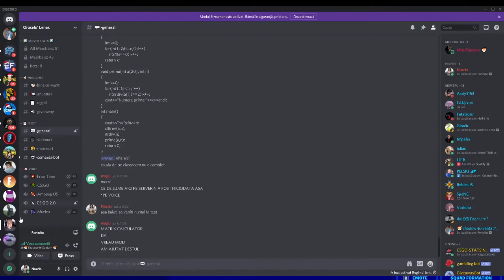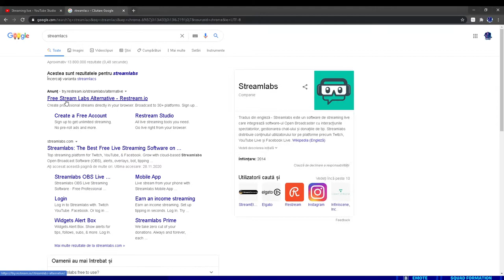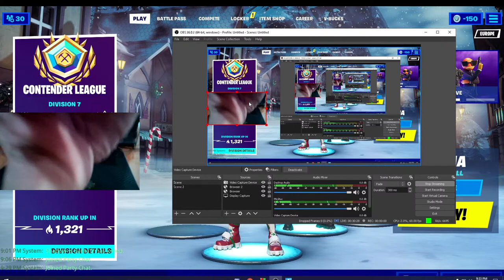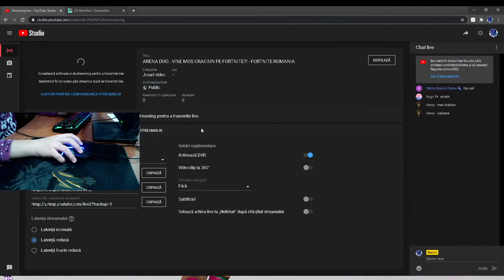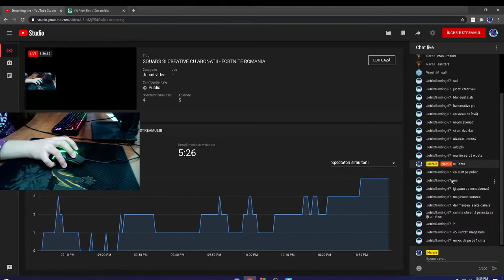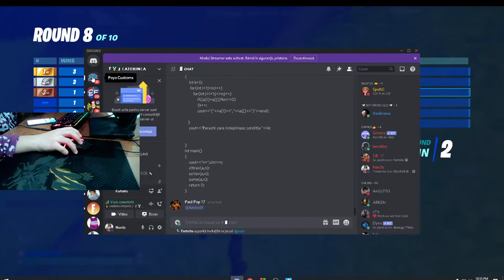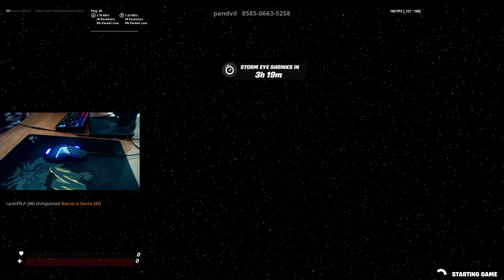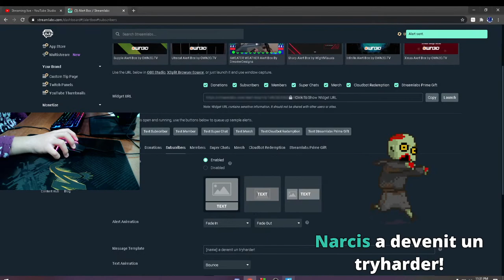SQUADS SI CREATIVE CU ABONATII - FORTNITE ROMANIA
Specificatii PC:
-16 GM RAM  2666mhz
-SURSA 600W
-SSD 480GB
-1TB HDD
-Carcasa AQIRYS CANOPUS